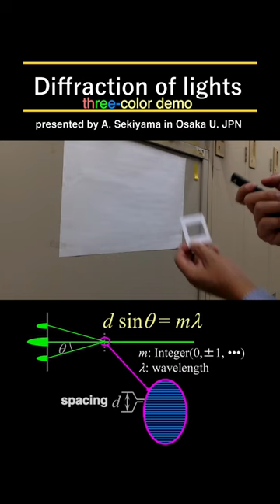Diffraction of lights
By A. Sekiyama in Osaka U. JPN